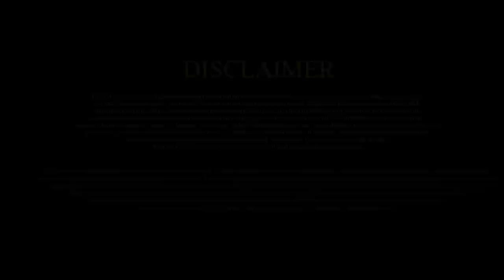SHINAAKHT Episode 2 | Mini Web Series | Shishir Sharma I Raju Kher I FNP Media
What’s the reason behind this archaic practice? Who performs it? How do they perform it? Is it justified or something that needs to be put to rest once and for all.

Listen to their side of the story in the court of law and find out yourself.

Films by FNP Media envisions to bring you stories that are engaging, entertaining and inspiring through its wide array of short films from different genres. So watch out this space for a treat of exciting films!